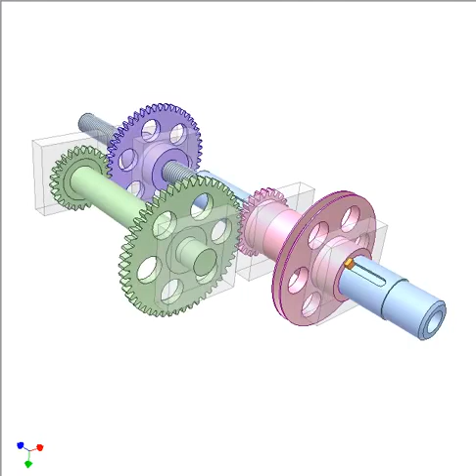1093 Rotation and translation shaft 1